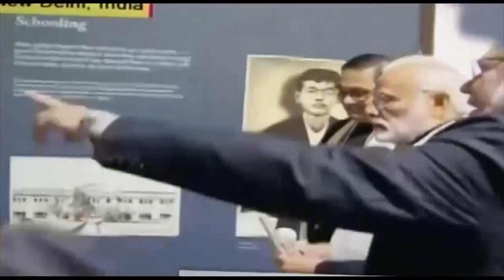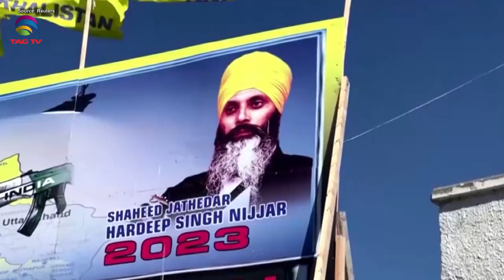SOUTH ASIAN NEWSLINE, 22 October, 2024